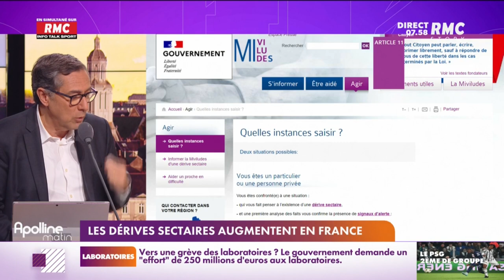Les signalements pour dérives sectaires ont explosé de +33 % en un an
Entre 2020 et 2021, les signalements pour dérives sectaires ont explosé de +33 %.

Apolline Matin, c'est la matinale 100% opinions et auditeurs sur RMC et RMC Story. Apolline de Malherbe est aux commandes de sa troisième saison à la tête de la matinale de RMC. À ses côtés : Nicolas Poincaré, Quentin Vinet, Géraldine de Mori, Emmanuel Lechypre, Charles Magnien, mais aussi de nouvelles voix: Marguerite Dumont pour les infos, Arnaud Demanche rejoint la bande à 7h20 et 8h20 pour deux rendez-vous humour et Amélie Rosique pour "RMC s'engage pour vous". Tous les matins, quatre invités au cœur de l'actualité dont l'invité de 8h30 sur RMC et BFMTV dans le tout nouveau "Face à Face".
RMC est une radio généraliste, essentiellement axée sur l'actualité et sur l'interactivité avec les auditeurs, dans un format 100% parlé, inédit en France. La grille des programmes de RMC s'articule autour de rendez-vous phares comme Apolline Matin (6h-9h), les Grandes Gueules (9h-12h), Estelle Midi (12h-15h).